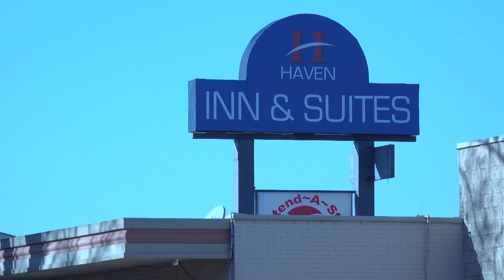Man attacked with machete at St. Louis County hotel after confronting suspect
The St. Louis County Prosecuting Attorney's Office charged a Florissant man Monday for allegedly attacking another man with a machete at a hotel last weekend. The victim told police he had confronted the man because he believed the man gave his wife drugs that resulted in her fatal overdose.

The office charged Terence Kimbrough, 41, of Florissant, Monday with first-degree assault, which is a Class B felony, and armed criminal action. He faces five to 15 years for the assault and an additional three years to life in prison for armed criminal action. If convicted, he must serve each sentence consecutively.

According to the Hazelwood Police Department, on Sunday, Dec. 3, Kimbrough repeatedly struck another man who was staying at Haven Inn and Suites, located on North Hanley Road in Hazelwood, with a machete.